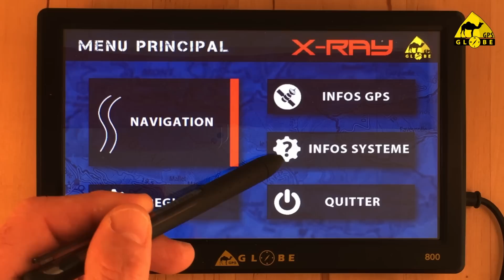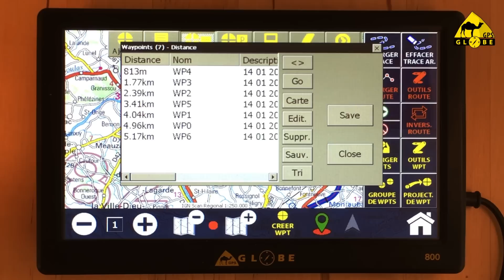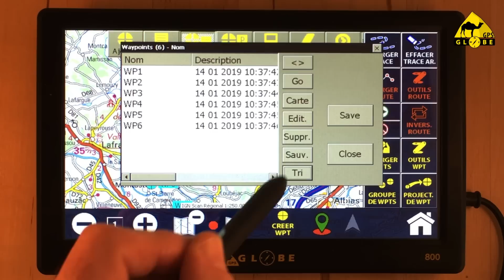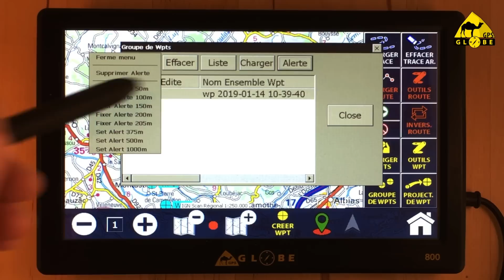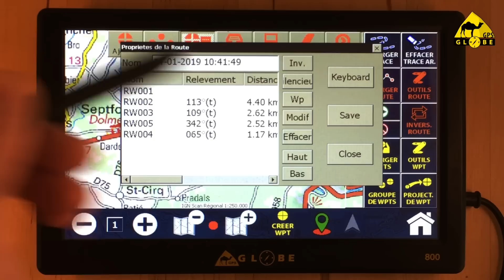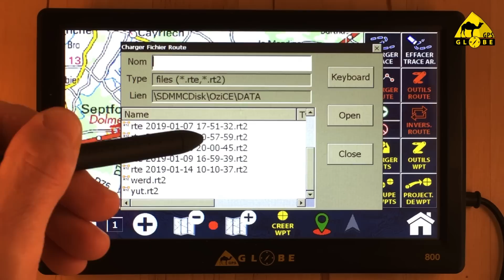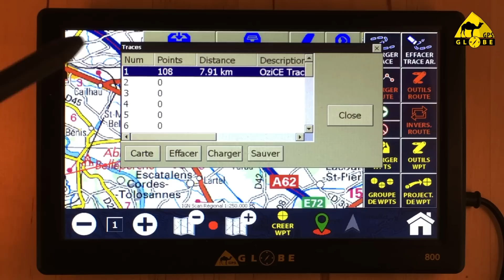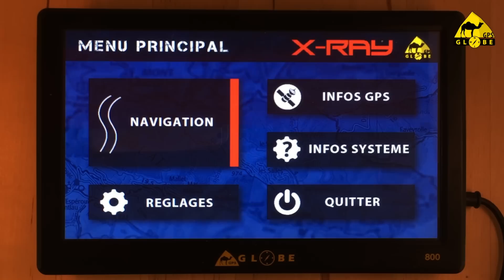GPS Globe - XRAY V2 GPS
Tutoriel d'utilisation de l'interface tout terrain XRAY V2.
Interface installée sur les GPS depuis le 1er Janvier 2019.
Interface compatible avec les GPS Globe 500X, 700S/SII/X et 800/S/SII/X.